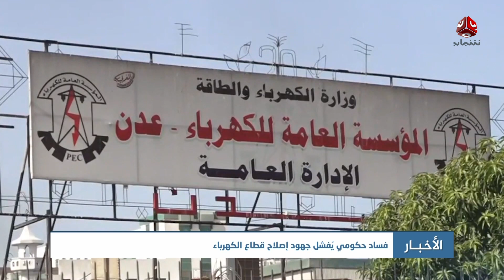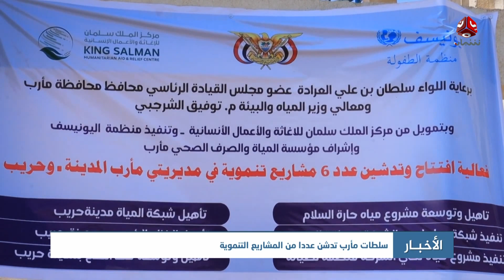نشرة الأخبار | 06 - 09 - 2023 | تقديم عبد الغني خصروف | يمن شباب